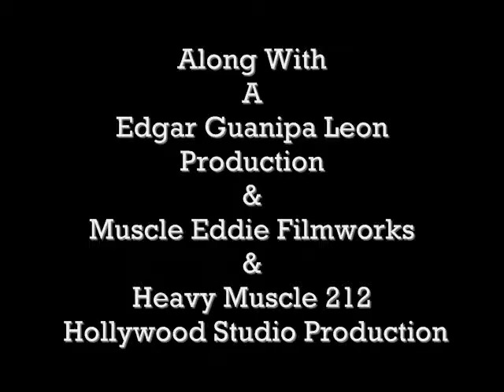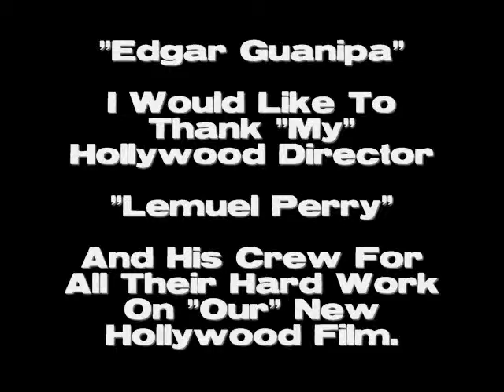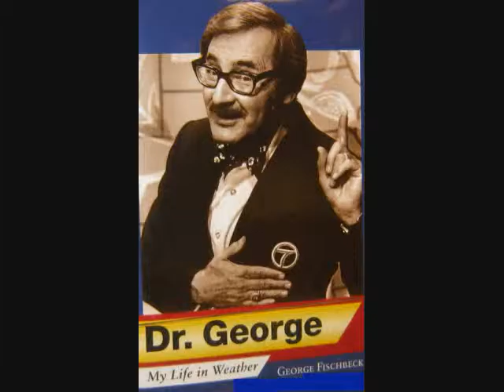Edgar Guanipa In A Lemuel Perry Film.Hollywood's 187 Favorite Body..Award Winning "Hit" Movie.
Hollywood's # 1 Bodybuilder Edgar Guanipa Say's Watch All My

Award Winning Bodybuilder "Hit" Movies And

Edgar Guanipa's Next Big Hollywood Bodybuilder "Hit" Movie..!

To See Edgar Guanipa Totally Nude With His 18 Inch Dick

# 1 Hollywood Award Winning Bodybuilder "Hit" Movie Of The Year..!

For
Best Hollywood Venice Beach  Award Winning #1  Vampire  "Hit" Film
Best "You -Tube" Hollywood Venice Beach  Award Winning #1 Vampire  "Hit" Drama With Huge TVQ's Ratings
Best Hollywood  Bodybuilder Edgar Guanipa With His 18 Inch Dick
In